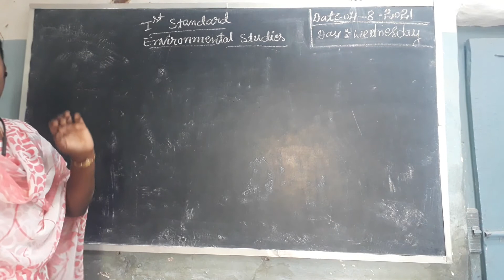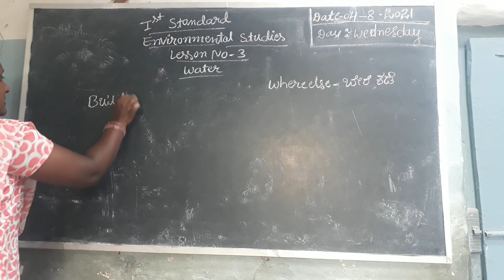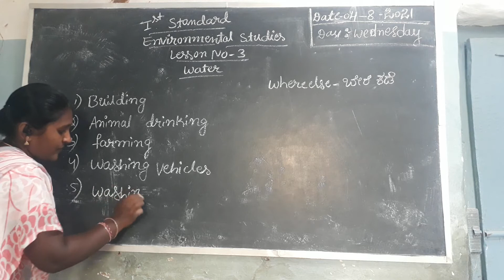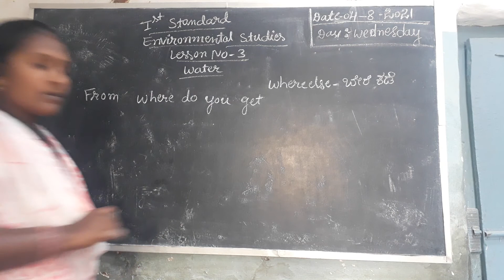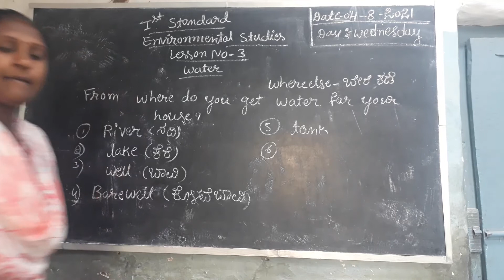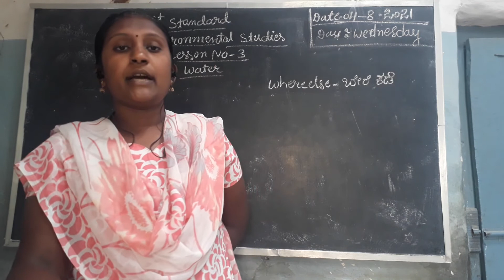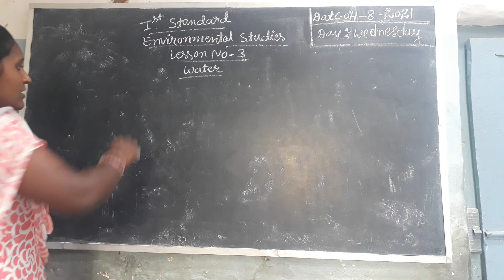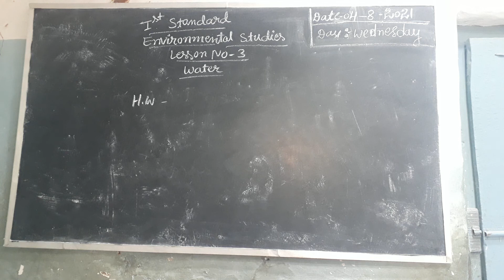1st Standard Environmental studies